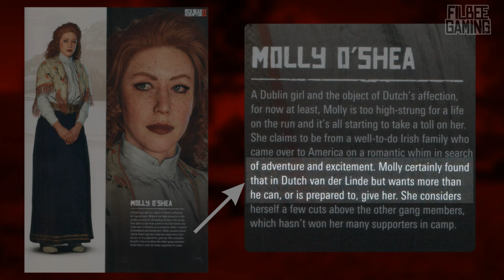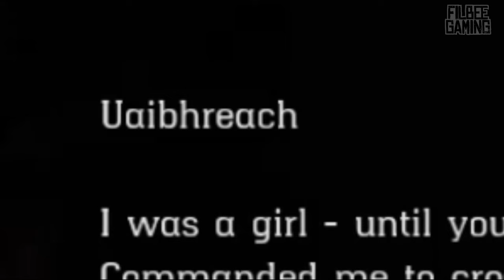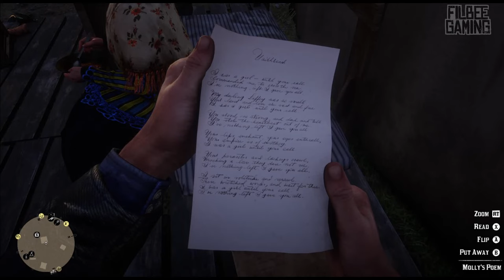Was MOLLY telling the TRUTH in Red Dead Redemption 2? | RDR2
Today we look at Molly O'Shea in Red Dead Redemption 2, and determine if her confession was actually real.

RDR2 MOLLY TRUTH RED DEAD 2